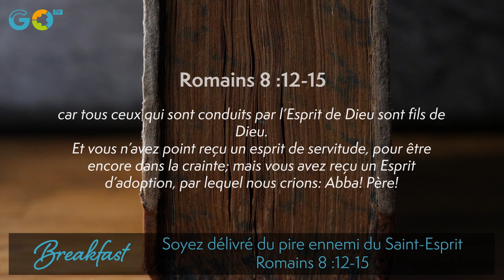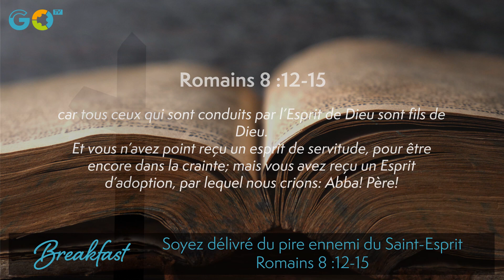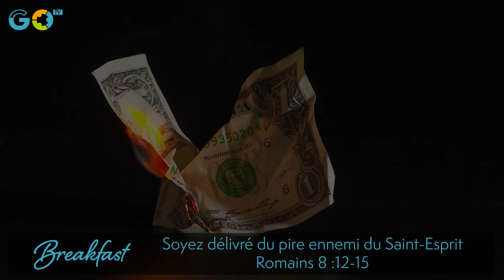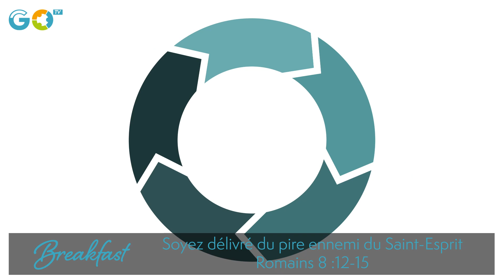SOYEZ DÉLIVRÉ DU PIRE ENNEMI DU SAINT-ESPRITRomains 8 :12-15